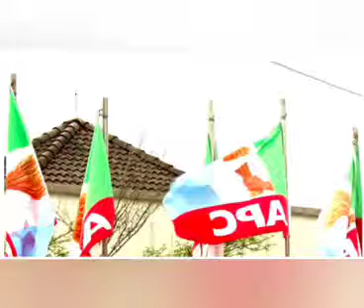TINUBU WILL GET VOTES FROM THE YOUTH